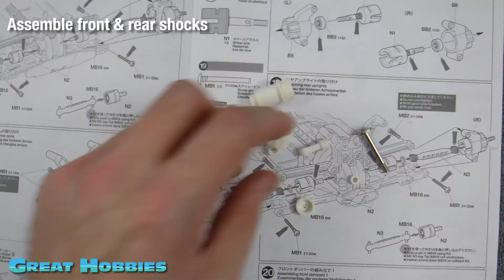Tamiya Dual Ridge Build in 30 Seconds 47355 58596 1/10 TT-02B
This is my first RC kit build, so it's also my first Tamiya RC kit build, now I spend most of my time browsing for my next kit build.

The build instructions are terrific, the parts quality and fit are great.  I did buy ball bearings for this build instead of using the included plastic and bronze bushings.

Top speed with a 7.2v NiMH battery is 29.4km/h (18.2mi/h).

The chassis and assembly is almost the same as the following Tamiya kits, wheels, tires and body are different.

47346 1/10 Neo Scorcher Blue Metallic TT-02B
58568 1/10 Neo Scorcher Buggy Kit TT-02B
58596 1/10 Dual Ridge Buggy Kit TT-02B
58630 1/10 Plasma Edge II Buggy Kit TT-02B
84418 1/10 TT-02B MS Limited Buggy Kit w/Clear Body